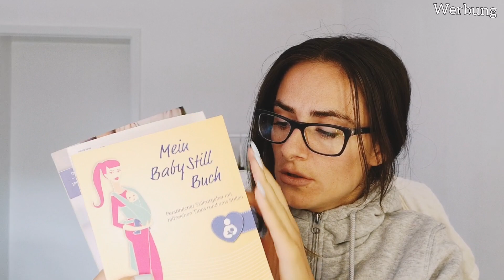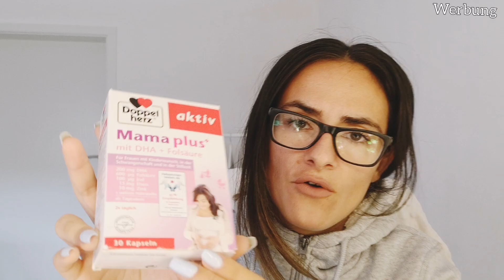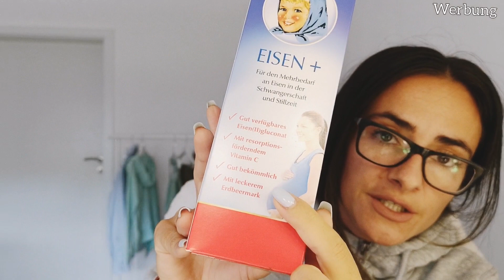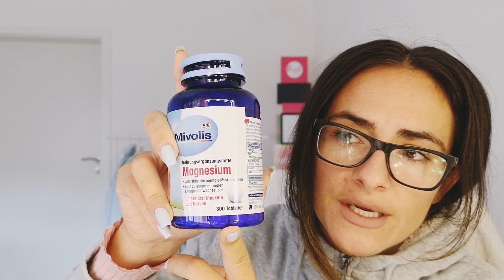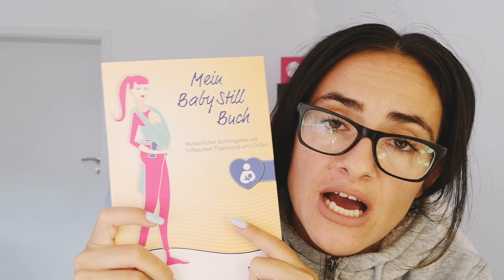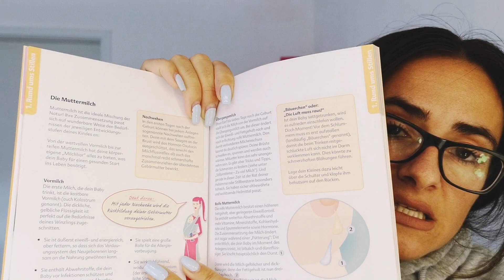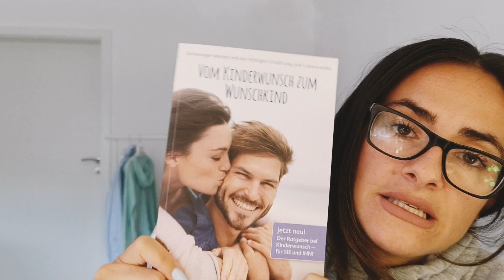WIR BEKOMMEN EIN BABY 👶🏼♥️ Das alles brauche ich | Ich habe Geburtstag | Marytuga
Wir sind Schwanger

Hallo zusammen,
ich habe mein Mutterpass erhalten. In diesem Video erzähle ich euch was ich alles so für die Schwangerschaft brauche und wo du dein Baby Tagebuch kostenlos her bekommst.